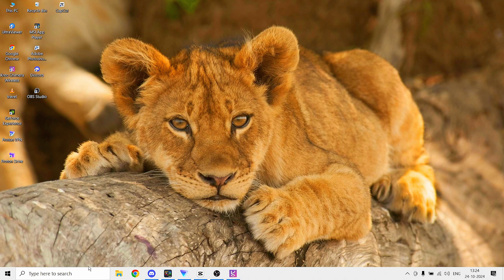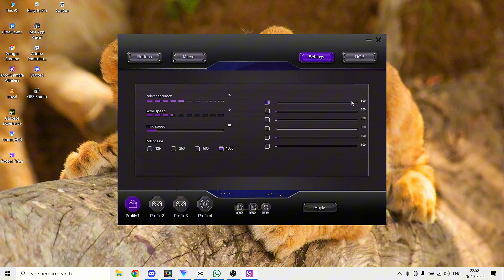SM10 444 FULL SETTINGS ⚙😍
Hey Guys,
It's me SM10 GAMING